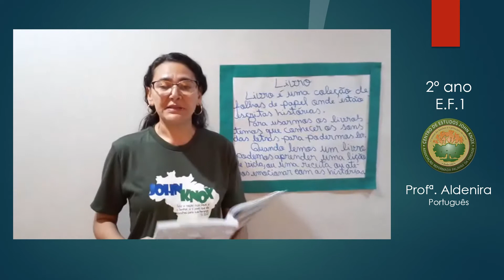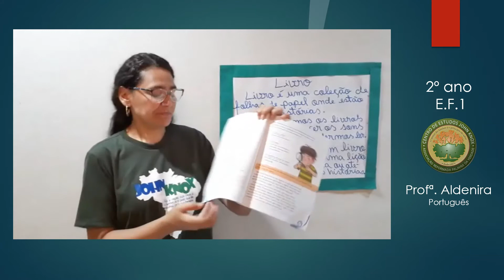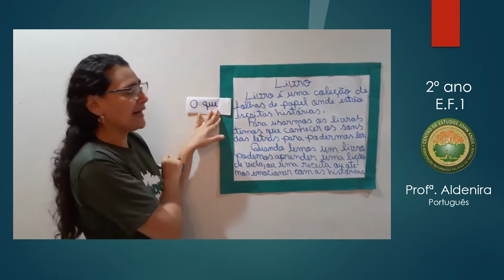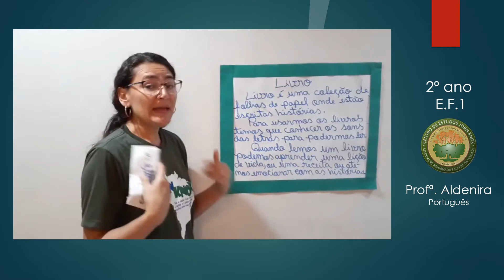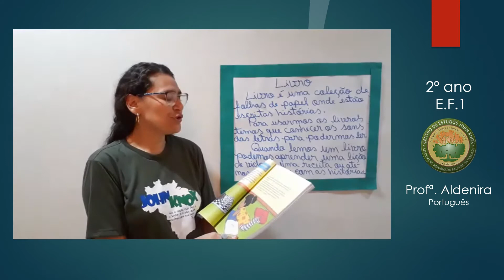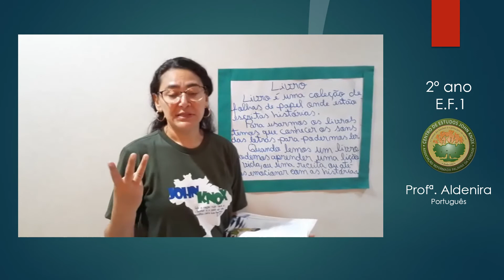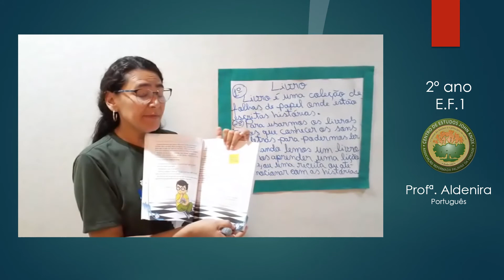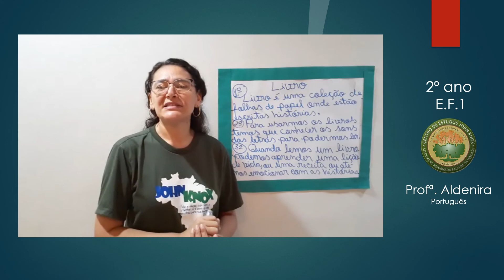2º Ano EF Português - Aula 29/04/20 - Profª Aldenira